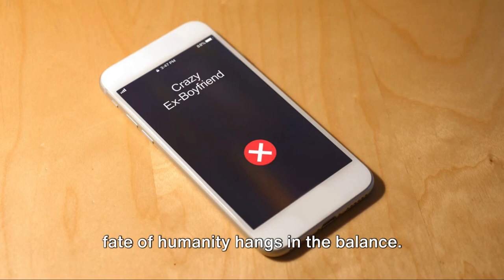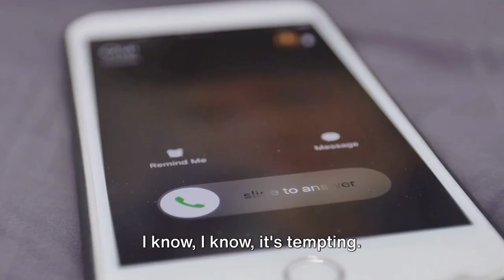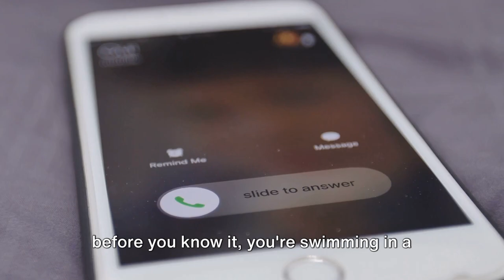Why Ignoring Mom's Calls is a Bad Idea (But I'll Do It Anyway!)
In this video, we dive into the hilarious consequences that arise from ignoring mom's calls - something many of us are guilty of, including myself! From missed reminders to classic guilt trips, we'll explore it all in a light-hearted and relatable manner.

Join me as we share funny anecdotes and moments that highlight the importance of picking up that call from mom. Let's spread some laughter and mom-appreciation together!

OUTLINE:

00:00:00 The Art of Ignoring Calls
00:00:54 The Consequences of the Silent Treatment
00:02:39 The Call to Action